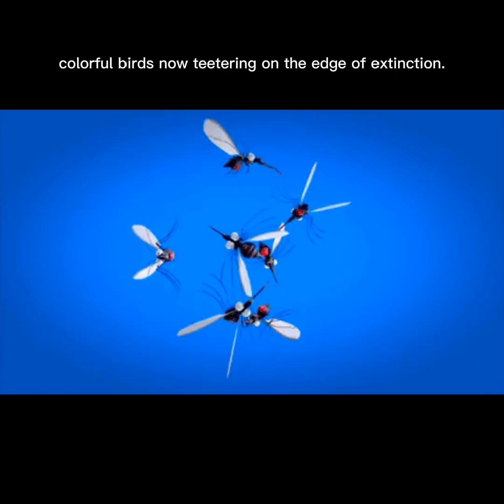Why One Million Mosquito are released in Hawai every week?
What’s happening

In Hawaiʻi, there’s a large-scale conservation project releasing millions of specially bred male mosquitoes into forests on islands such as Maui and Kauaʻi.
These are male mosquitoes that do not bite, and they carry a naturally occurring bacterium (Wolbachia).
When these males mate with wild female mosquitoes, the result is that the female’s eggs cannot hatch (or viable offspring cannot be produced). This method is called the Incompatible Insect Technique (IIT).

Why this unusual approach

The reason is conservation of endangered native birds. Hawaiʻi has many bird species (especially the group called honeycreepers) that are not found anywhere else in the world. These birds have been devastated by a disease called avian malaria, which is transmitted by non-native mosquitoes.
Because these birds did not evolve with this disease (or with mosquitoes that carry it), their immunities are very weak. For example, one bird species has up to a 90% chance of dying if bitten by an infected mosquito.
Also climate change is making things worse: warming temperatures enable mosquitoes to reach higher elevations where previously the birds were safe. So the window of “mosquito-free” bird habitat is shrinking.

Thus, the project is trying to reduce the wild mosquito population so that the risk of mosquito-borne disease to these birds is lowered.

Key facts & scale

According to one report: “We have so far released 10 million male Culex quinquefasciatus mosquitoes infected with a strain of Wolbachia.”

Another report: On Maui and Kauaʻi the programme is releasing about 500,000 mosquitoes per week on each island.

The project uses helicopters and now drones to deliver the mosquitoes into remote forest terrain.

Why this method makes sense

By releasing huge numbers of sterile/sterility-inducing males, they out-compete wild males for mating. Female mosquitoes mate once; if they mate with a male that results in no viable offspring, the mosquito population declines gradually.

Because mosquitoes are not native to Hawaiʻi, reducing their numbers is less likely to disrupt an entire ecosystem (compared to removing a native species). One researcher said the approach “erects an invisible barrier so that these mosquitoes can’t get up to the forests where these birds remain.”

Challenges & caveats

This is not guaranteed to fully eliminate the mosquito threat. Researchers caution that complete eradication is extremely difficult unless you can block migration and reproduce the release at enormous scale.

It will take time to see results; the trial is ongoing, and currently it remains to be seen how much the wild mosquito population will decline and whether bird survival will improve meaningfully.

Releasing hundreds of thousands or millions of mosquitoes sounds counter-intuitive and may sound alarming — but it must be male mosquitoes (which don’t bite) and must carry the right bacterium so that the outcome is reduction, not increase, of biting mosquitoes.

In short

Scientists in Hawaiʻi are releasing lab-bred male mosquitoes carrying a special bacterium in order to reduce the wild mosquito population and thereby protect highly endangered native birds from mosquito-transmitted diseases like avian malaria. It’s a bold and unusual method, but given the dire situation for the birds it’s considered one of the best options available.